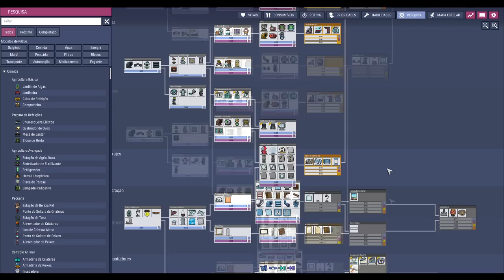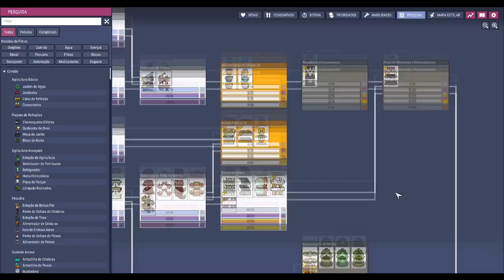☢️Oxygen not Included - Aquela geladeira infinita para acabar com as preocupações!!! EP11